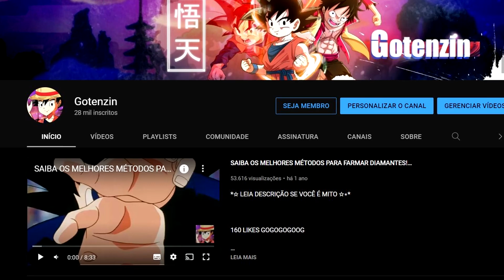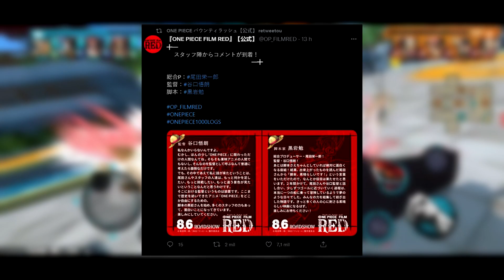SHANKS EX DE VOLTA NO EVENTO DO NOVO FILME ? TEORIA EXTREME BOUNTY FESTIVAL -【One Piece Bounty Rush】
600 LIKES GOGOGOGOOG

EU

     🎮PSN:PrimoHue

██████▀▀▀ Contato Profissional ▀▀▀▀▀██████

██████▀▀▀ Parceiros (Amigos) ▀▀▀▀▀██████

▬ Setup